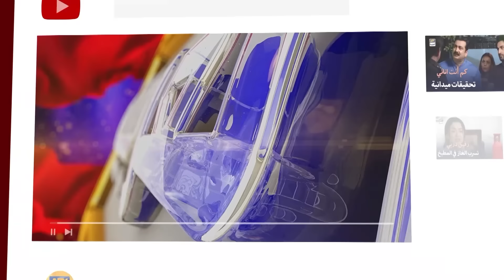مسلسل إنها مجنونة - الحلقة 14 - مدبلج بالعربي